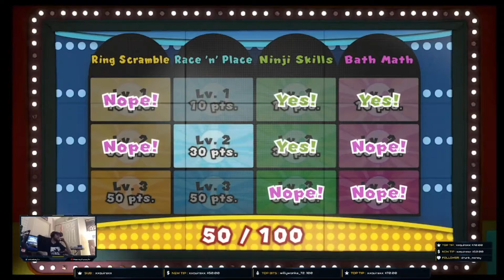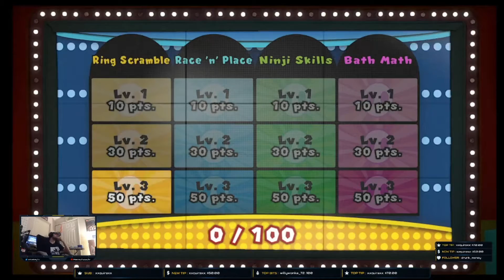Paper Mario: The Origami King Walkthrough Part 48 - WE HAVE A VICTOR